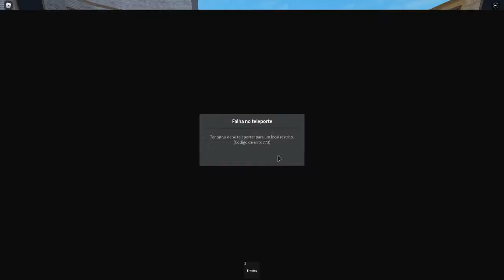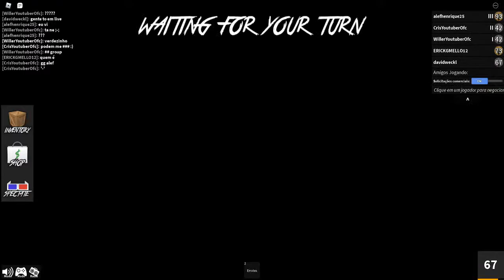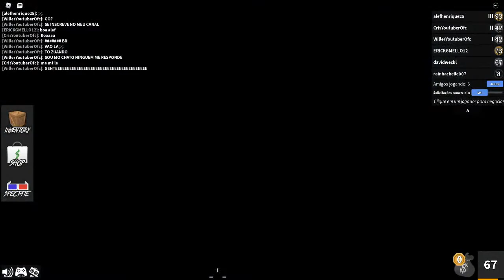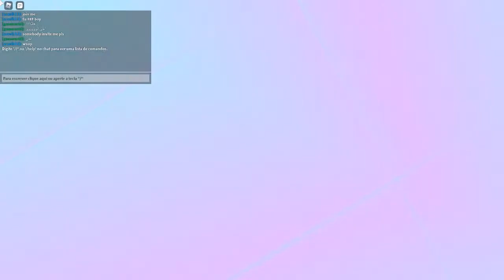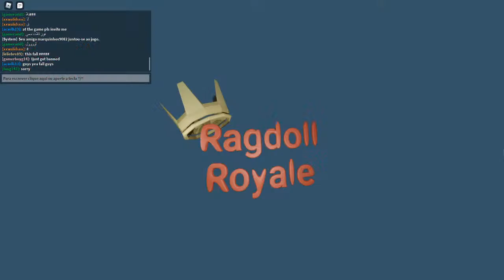Transmissão ao vivo de David weckl lives